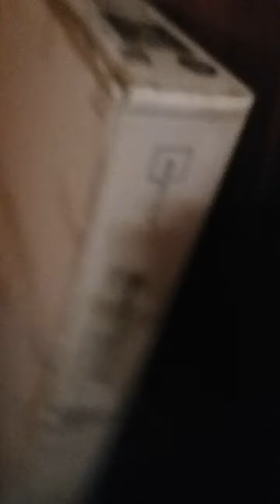April 16, 2020